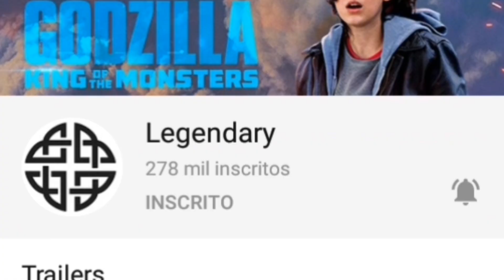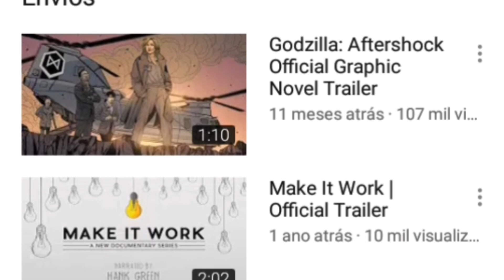[GODZILLA vs. KONG] estou esperando o trailer